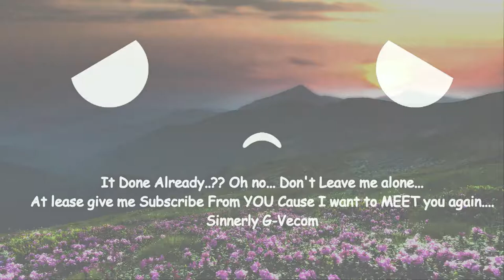Vblog - Her name Is Snow ( Tiaow ) ᴴᴰ Part 7 Secret Video ( I Like Kitten )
★Title video ►Vblog - Her name Is Snow ( Tiaow ) ᴴᴰ  Part 7 Secret Video

+ Today is The Sad Day..
i lost my lovely cat named Chico..
good bye my lovely one
no mood right now...
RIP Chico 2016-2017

Be Genius And Creative
In my video.
1.Chico..

| [Original Source] |

★ Support Me~ G-Vecom
♥♥Download Remix ♥♥ For MyRealFans
Main →
Second →
Third →
♥♥Download My All Remix ♥♥ For MyRealFans HD

Special Unlimited Online Public File Server ( Files Server G-Vecom Youtuber [For Fans] )
♥ Share Any Files "Public Files Server"  (FIles Server ONLINE 24/7) (Upload Link)

♥ Download Remix ♥
From My Studio
Highest Quality
ALL Music
★ Copyright G-Vecom ©
This Video Just FOR YOU :D

Watch All My Video.. Thanks... that will help me xD

iwan-Hacker
Dj iwan-Hacker
Syazwan Rozaimi
G Vecom
G-Vecom
* ↓ MOST IMPORTANT ↓ *

COPYRIGHT / LICENSING ↓
I not try to own anything, if that Video is Source From me. Song or picture this is purely Fan made, If you are Owner This song/pictures,
please send your Warn and Details to my email  or message me, i will remove this video IF you really owner of this song/picture
(includes artists of the images used).
*IM Use For VIDEO Creativity^